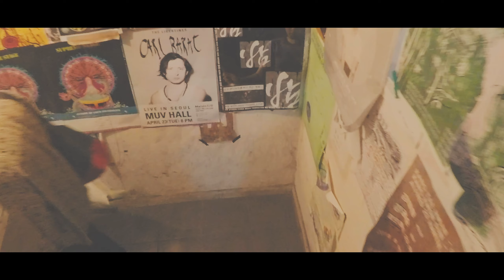YOHLU ||| BETWEEN THE SEASON ||| remixed by BOKEH